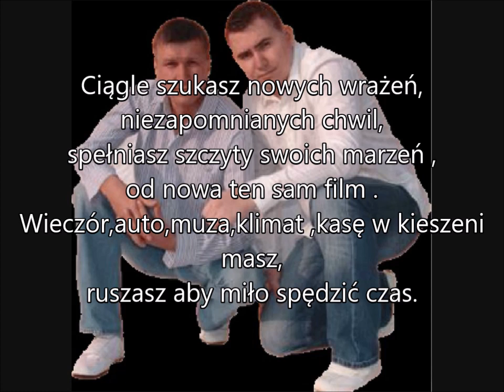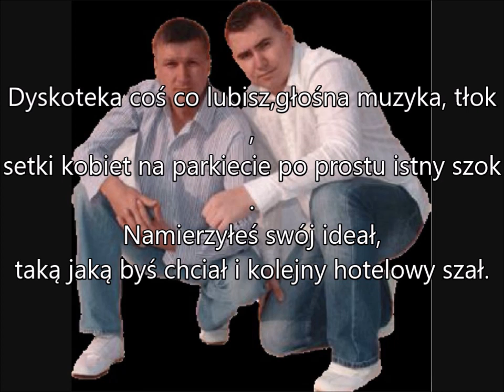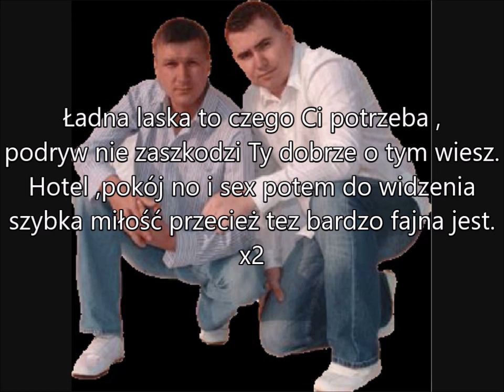Megam - Podryw 2009